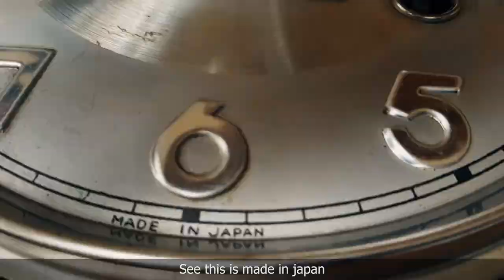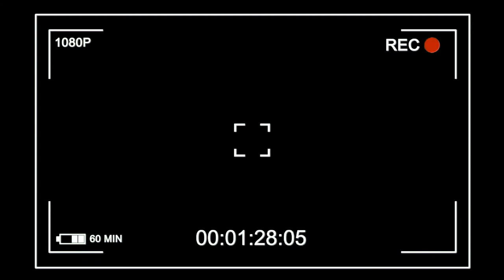Antique pendulum wall clock | බට්ටා ඔරලෝසුව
60 years old pendulum wall clock still in working condition.